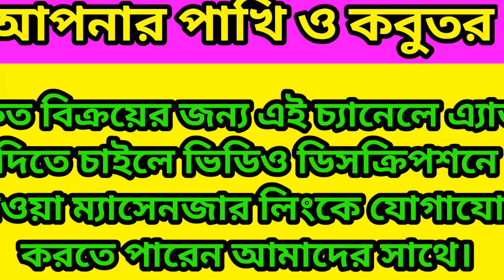ফিঞ্চ পাখি বিক্রয় হবে।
আপনার পাখি কবুতর বিক্রয়ের জন্য আমাকে ম্যাসেজ পাঠান নিচের ঠিকানায়। পাখি বিক্রয়ের এ্যাড চ্যানেলে দিতে হলে ৫০ টাকা বিকাশ করতে হবে। ম্যাসেনজার লিংক

Cockatiel Bird Price | Cockatiel Bird Price in Bangladesh
Cockatiel Bird Price 2021 | Cockatiel Bird Price in bangladesh 2021
ককাটেল পাখির দাম ককাটেল পাখির দাম | ককাটেল পাখির দাম 2021
ককাটেল পাখির দাম 2020 | ককাটেল পাখির দাম in Bangladesh
lutino cockatiel | lutino cockatiel in Bangladesh | lutino cockatiel price  in Bangladesh
ককাটেল পাখি পালন পদ্ধতি | albino cockatiel | albino cockatiel price | albino cockatiel price in bangladesh |cockatiel bird price in india | cockatiel price | albino cockatiel price in bangladesh | albino cockatiel
cockatiel price | cockatiel bird price 2020 in pakistan

ককাটেল পোষা পাখি হিসেবে সারা পৃথিবীতে ব্যাপক জনপ্রিয়। বাংলাদেশ এবং ভারতে ও এই পাখিটির চাহিদা রয়েছে।  এবারের কন্টেন্ট এ আপনি দেখবেন বিভিন্ন জাতের ককাটেল বা কাকাতুয়া পাখির দাম কত। বাংলাদেশে ককাটেল পাখির দাম কত ও ভারতে ককাটেল পাখির দাম কত । সুন্দর বাহারি রঙের ককাটেল পাখি গুলো এদের উজ্জ্বল রং বন্ধুত্ব পূর্ণ আচরণ ও মানুষের মতো আধো আধো কথা বলার ক্ষমতার কারণে পাখি প্রেমীদের কাছে খুবই জনপ্রিয়। পোষা পাখি হিসেবে প্রায় 10 ধরনের ককটেল পাখি বেশি পালন করা হয়। আজকে আপনি জানবেন আপনি খুব সহজে কিভাবে ভাল জাতের  ককাটেল পাখি চিনতে পারেন এবং কোন জাতের
ককাটেল পাখির দাম কত। তাছাড়া আপনি যদি ককাটেল পাখি  কিনতে চান তবে প্রতি জোড়া ককাটেল পাখি মাসে কত টাকার খাবার খাবে । আর ককাটেল পাখির নতুন সেটাপ তৈরি করতে কতটাকা খরচ হতে পারে তাও জানার চেষ্টা করবো।

টিয়া পাখি, লাভ বার্ড, টিয়া পাখির ডাক, টিয়া পাখির খাবার, টিয়া পাখি, টিয়া পাখির , টিয়া পাখির ডাক, টিয়া পাখির দাম কত, টিয়া পাখি,

This channel may use some copyrighted materials without the specific authorization of the owner but contents used here fall under the “Fair Use” as described in The Copyright Act 2000 Law No. 28 of the year 2000 of Bangladesh under Chapter 6, Section 36, and Chapter 13 Section 72.